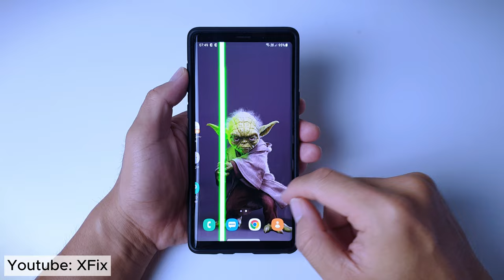How to Fix Vertical Line on Your Phone Screen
This video will show you How to Fix Vertical Line on Your Phone Screen, and you can see How to Magically fix streaked screen in my video.